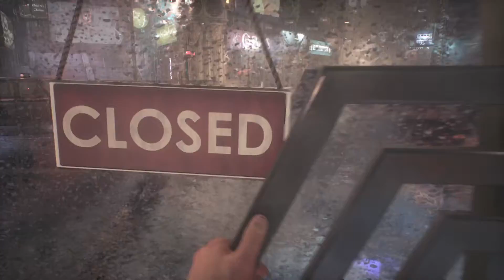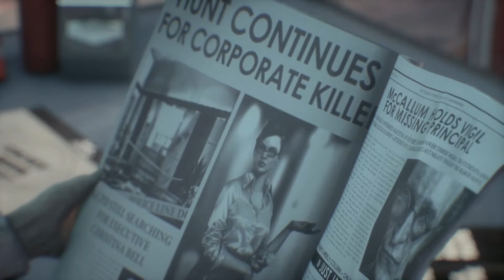BATMAN: ARKHAM KNIGHT Walkthrough Episode 1. It’s just for fun.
As the title states. It’s just for fun. There’s no real me hunting down trophies really or secrets. Just me messing around making stupid jokes and enjoying beating the hell outta people. Enjoy!